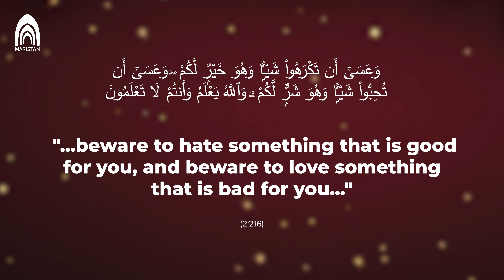EP 10 | Tranquilizing Fear: Approaching Certainty in the Unknown | Maristan Ramadan 2024 Series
The next condition Al Balkhi writes about in Sustenance of the Soul is fear, or terror. He describes the different ways this condition can manifest and how individuals respond to triggers based on their tolerance. In this episode, Dr. Rania Awaad analyzes Al Balkhi’s advice and couples it with stories and reminders from the Quran and ahadeeth to support viewers in navigating times of uncertainty.

"A Journey Inward: Understanding the Needs of Your Soul"
This Ramadan, Maristan will draw on “Sustenance of the Soul” by Abu Zayd al-Balkhi, a renowned Persian Muslim scholar, to explore emotional resilience and holistic well-being. Each episode will cover chapters addressing various topics, including the link between the body and soul; managing emotions like sadness, fear, anger, and obsession; and practical strategies for coping. Insights from the Quran and ahadeeth will offer valuable guidance for addressing personal and community mental health challenges amid life’s trials and tribulations.

❤️‍🩹 Support holistic healing for the hearts of our community this Ramadan by donating to Maristan